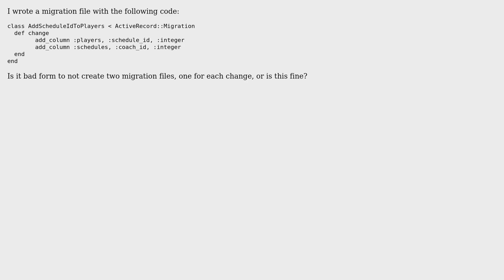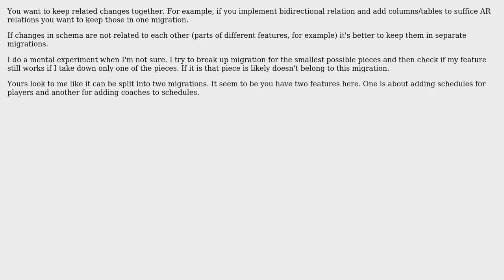Software Engineering: Is it bad form to change multiple tables in a single Rails migration file?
With thanks & praise to God, and with thanks to the many people who have made this project possible! | Content (except music & images) licensed under CC BY-SA | Music | Images & others | With thanks to user Pointless One user gnat user Eric Baldwin and the Stack Exchange Network Trademarks are property of their respective owners. You are responsible for your own actions.